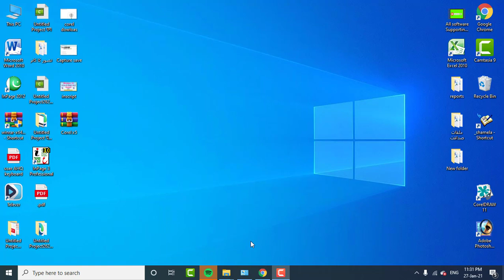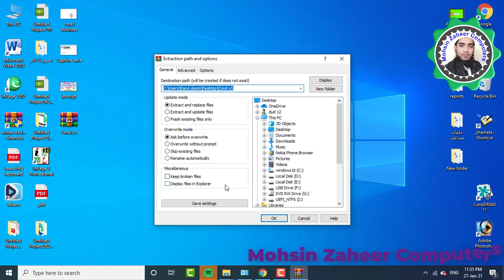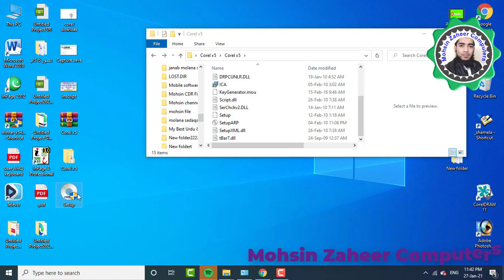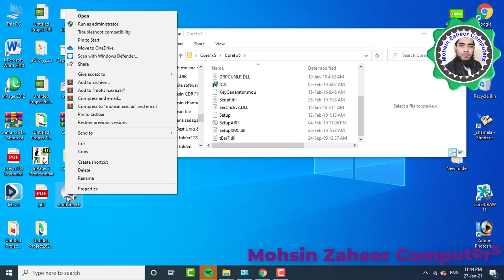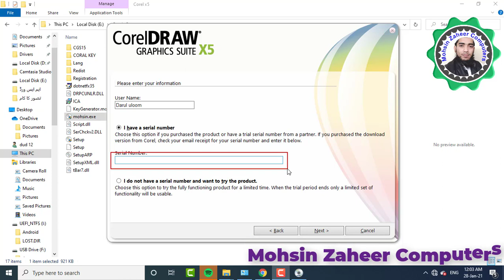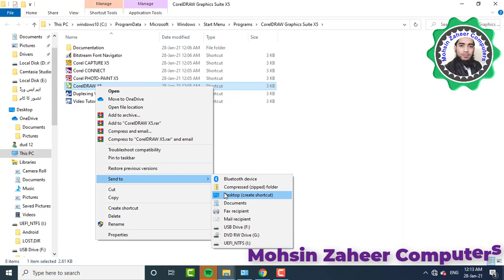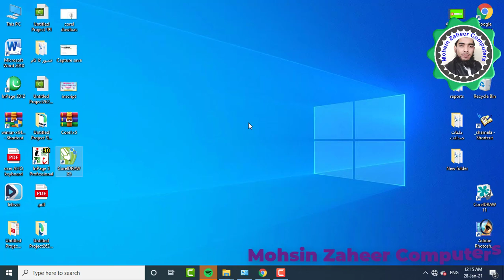Corel draw install kaise karte ha installation errors Corel draw installation problem sahi kare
Corel draw download- All installation errors fixed. Corel draw installation problem kaise sahi kare

is video me aapko bataya gaya hai ke corel draw kaise install karte hain
or installation me kiya kiya  problems aati hain
how to learn corel draw